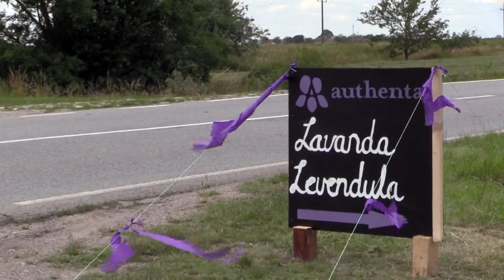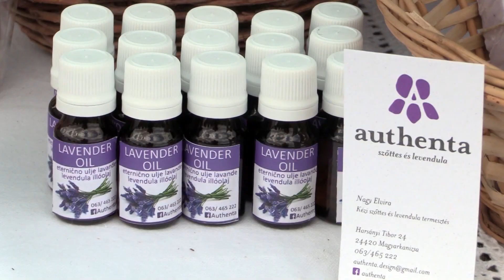Dani lavande održavaju se drugi put